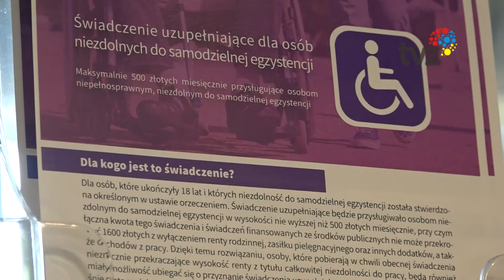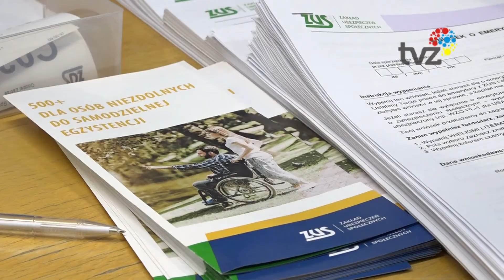TYDZIEŃ Z NIEPEŁNOSPRAWNOŚCIAMI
„Tydzień z niepełnosprawnościami” to akcja na którą zaprasza ZUS. Podczas akcji zainteresowani otrzymają kompleksową informację dotyczącą m.in. ubezpieczeń społecznych i możliwości aktywizacji zawodowej osób z niepełnosprawnością.